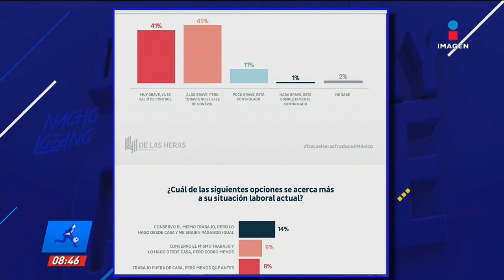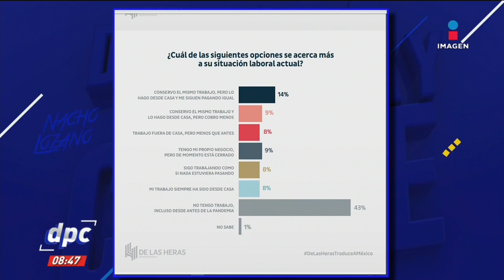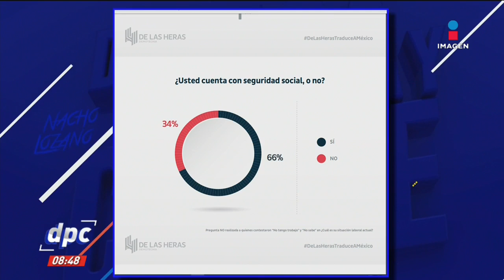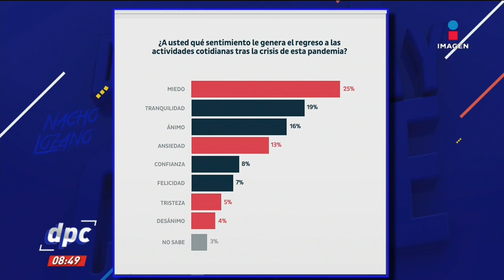La reacción de los mexicanos ante la nueva normalidad | De Pisa y Corre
¿Qué le ha pasado a los mexicanos durante la cuarentena y frente a la nueva normalidad? Rodrigo Galván de las Heras comparte los resultados de su última encuesta.